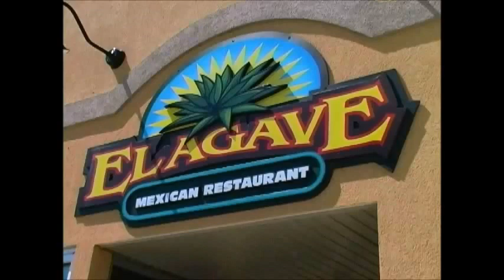Historic Downtown Fairmont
Eat, play, and shop in historic downtown Fairmont!